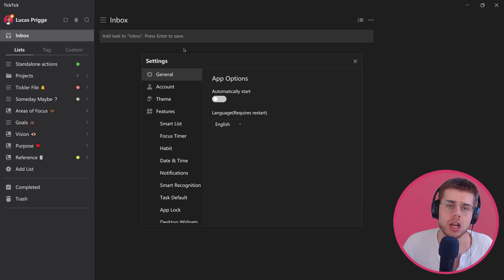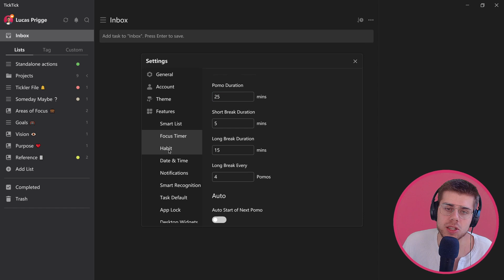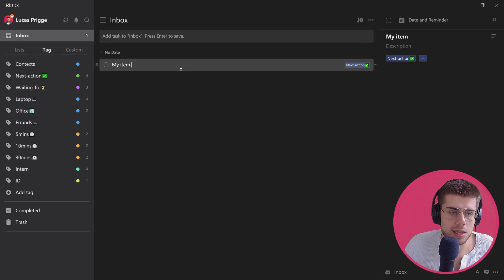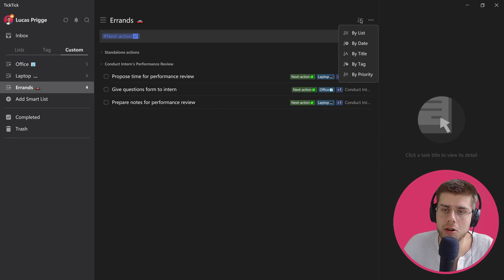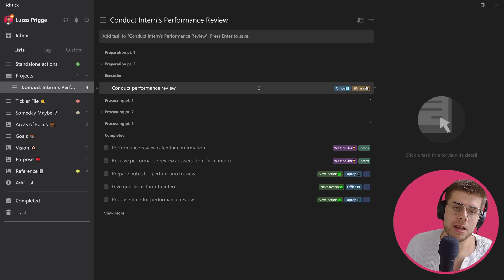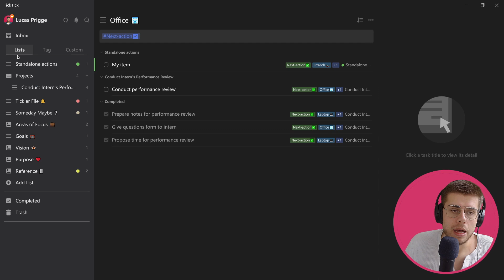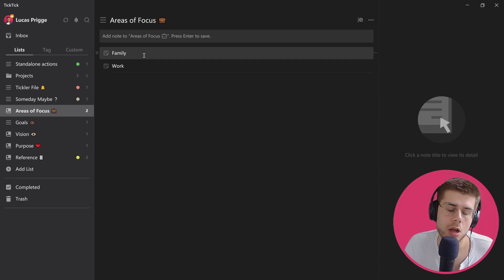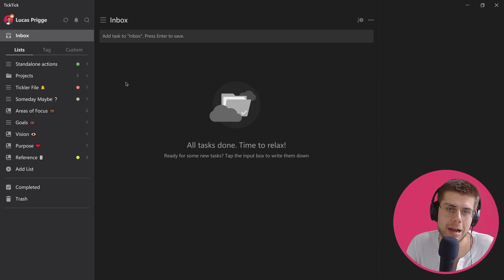How to use TICKTICK for Getting Things Done (GTD)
In this video, you'll learn how to use TickTick to set up a comprehensive GTD system. The video assumes knowledge of the Getting Things Done® methodology!